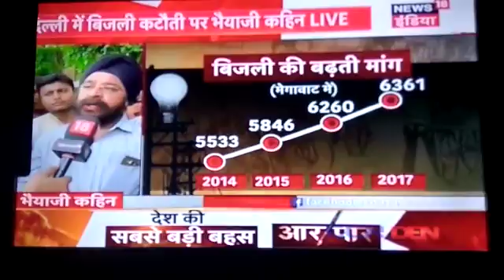Electricity issues earlier - Bhaiya ji kahin 1